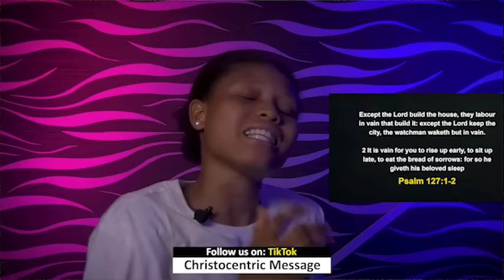IT'S TIME TO DISCERN N GOD'S PATTERNS - APOSTLE JOSHUA SELMAN